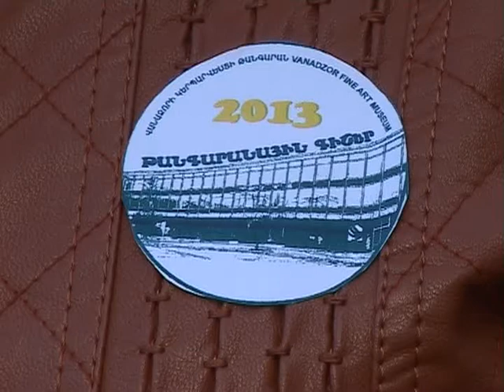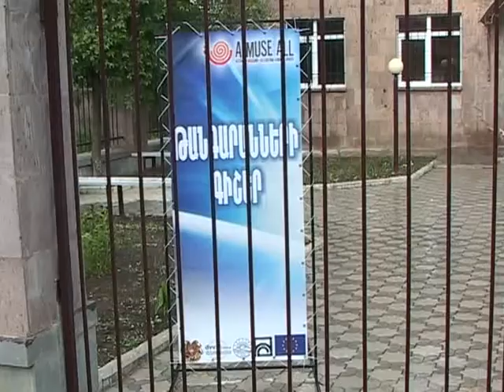Թանգարաններում թեժ օրվանից հետո հյուրընկալ գիշեր է...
Այս տեսանյութում տեղ են գտել մարզկենտրոնի մի քանի թանգարաններում տեղի ունեցած միջոցառումների մանրամասներ: